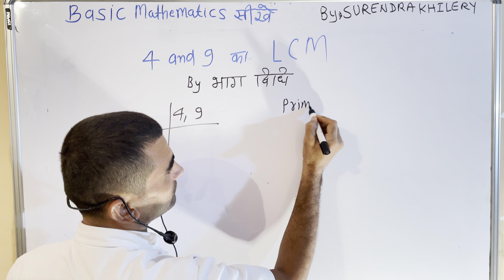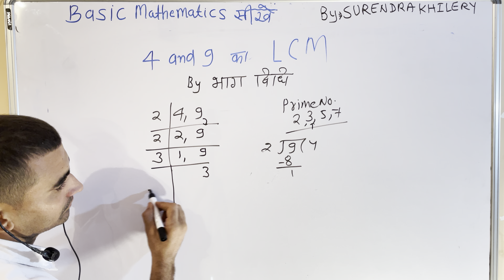4 & 9 ka lcm | BASIC MATHS BY KCLACADEMY | हिंदी में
How to find LCM of 4 & 9  In Hindi | Mathematics By KCLACADEMY